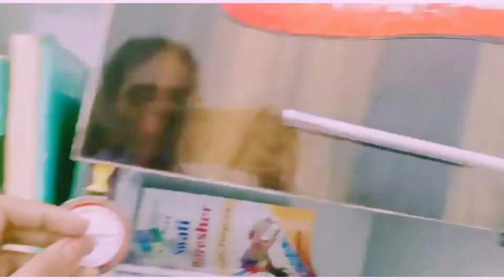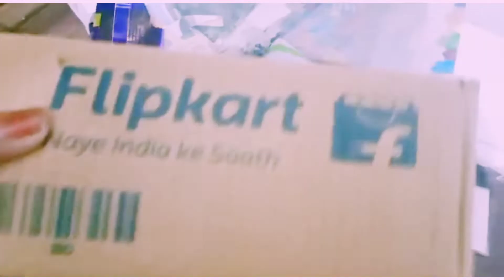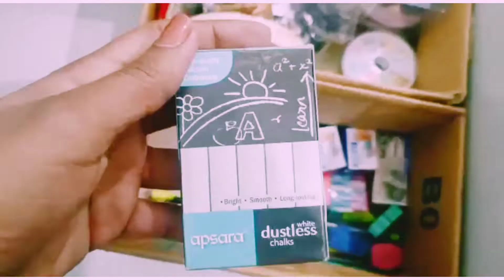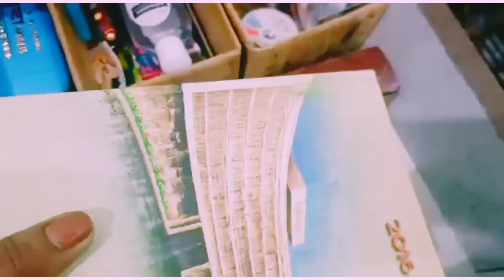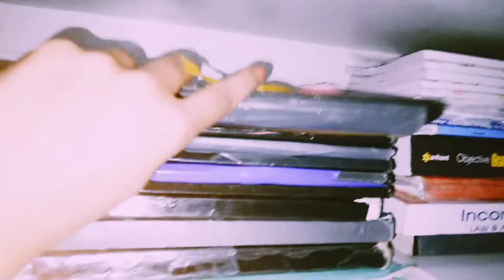study table organization|| ( study table tour)♡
comment down what type of vedio you want to see next.